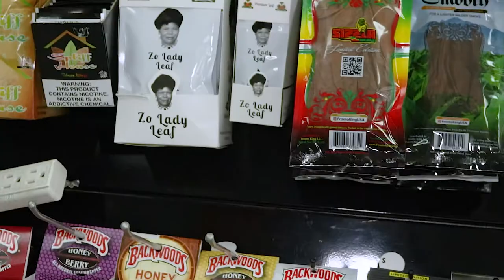Dru House Of Vape & Smoke: Promo Video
This is a promo video for social media for a smoke shop out in South Florida!

Shooting this was dope got to step outside of my comfort zone a bit making this video and this was my results!